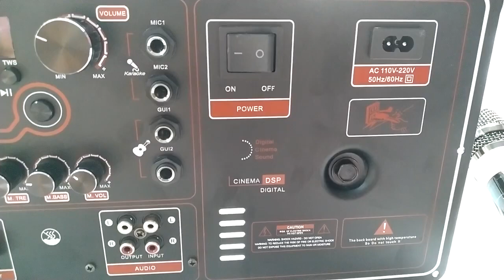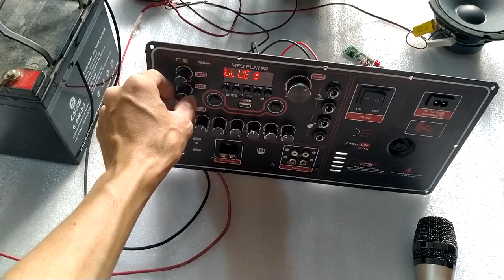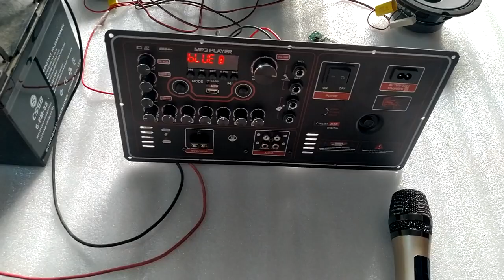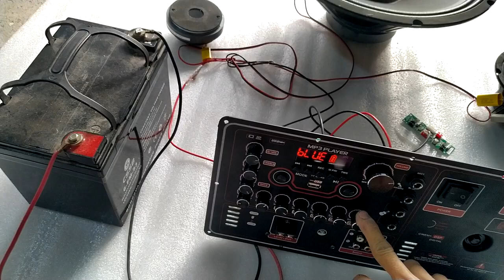Test mạch loa kéo 19 38 công suất 200w 8 ôm - 400w 4 ôm DSP REVERB ECHO REPEAT DELAY BIẾN THẾ XUYẾN